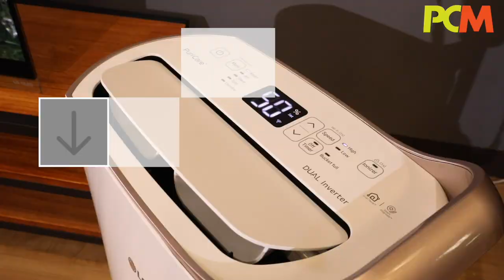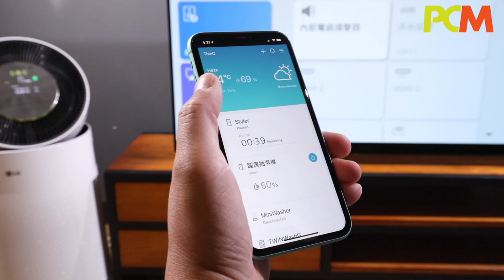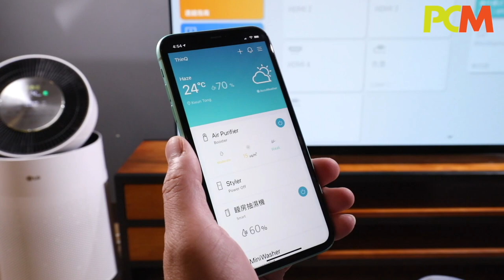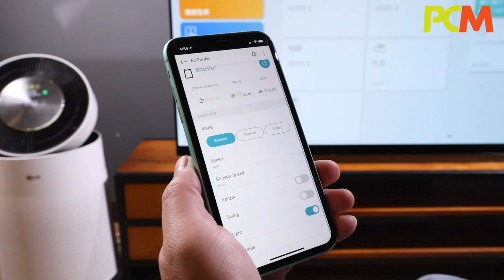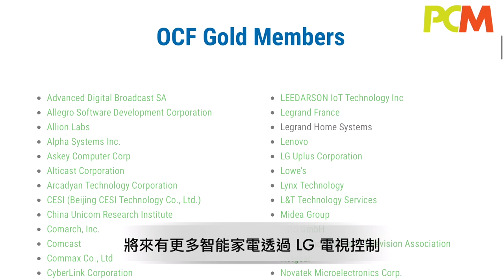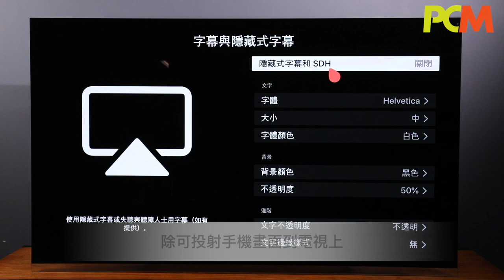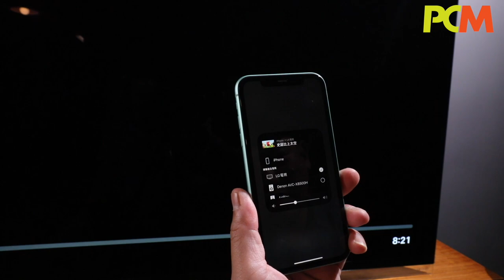LG OLED TV 實用教室 -- 智能家居篇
今日我們常說 IoT、智能家居可以好方便，而設置一個智能家居，到底可以做到甚麼，是開關燈制這麼簡單嗎? LG 在智能家電和智能電話中加入ThinQ 功能，到底 ThinQ 是甚麼？可以做到怎麼樣的工作？看看《PCM》的示範吧！